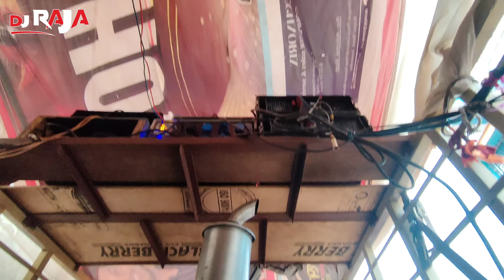Pani Ne Dimag Kharab Kar Diya 🤯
Mail Kare
Songa Collection Ke Liye Contact Kare...

Dj Tags
2023djdaily vlog 2023 vlog video
Djsoundcheckvideo,djroadshowvideo,djvlog video,dj unboxing video,djproduct video,djreview VideoDj Tags